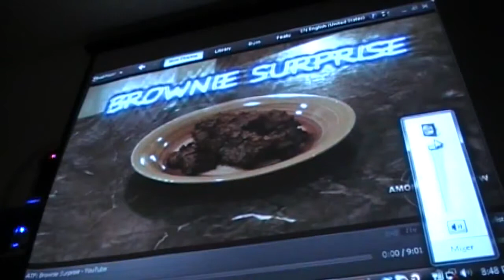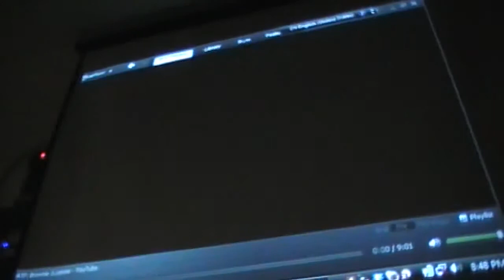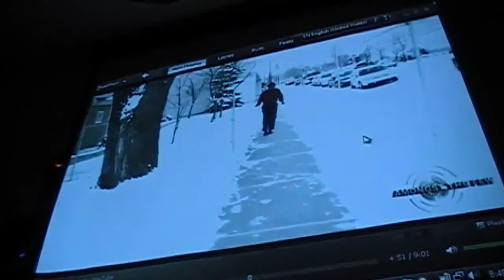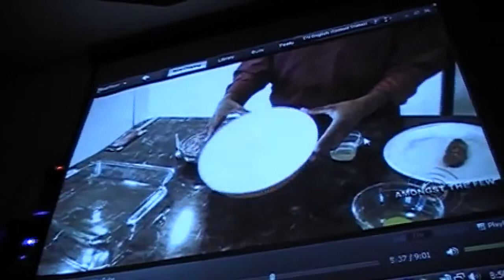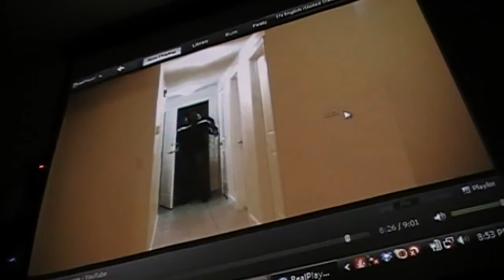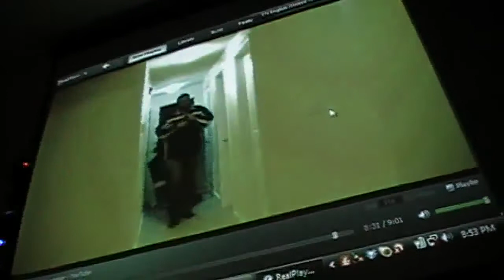Don't Fool Yourself (Truthfulness) - Omar Suleiman